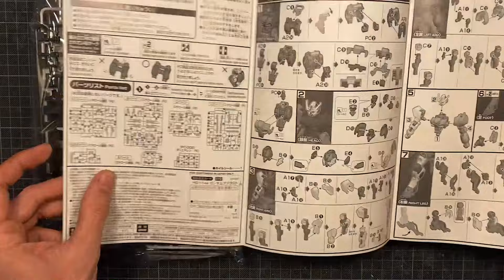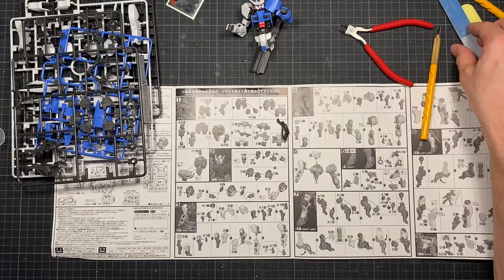HG Astaroth Time Lapse Build - Iron Blood Orphans Gundam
Montagem HG Astaroth Gunpla.